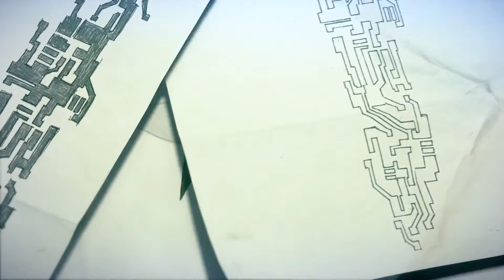Mirror's Edge 2 E3 2013 Trailer